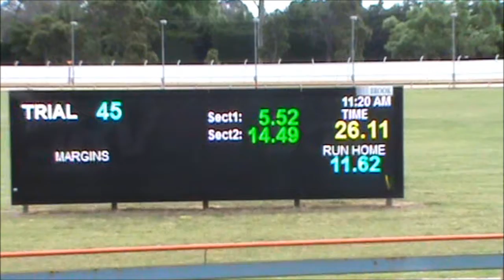ANDREX Pre Training Trial 25th October 2016